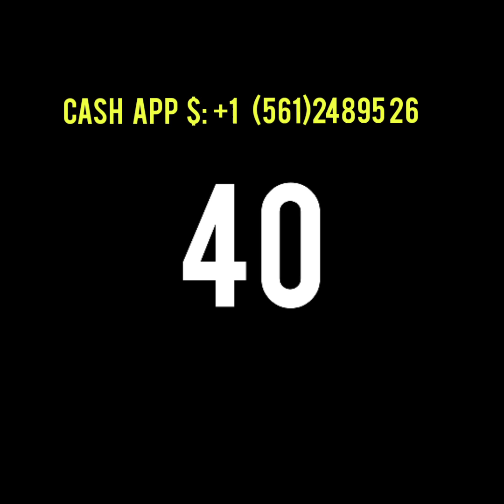Men Bon boul ki cho anpil Nan bolet pou florida y new york pou 12-08-2021